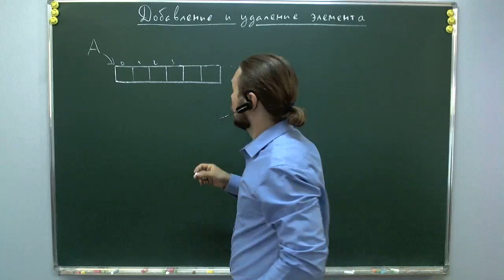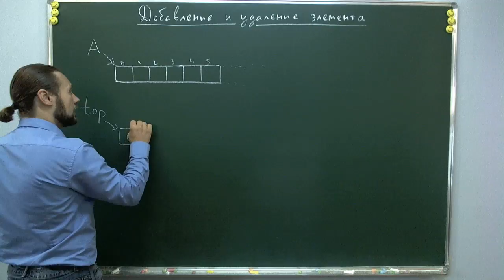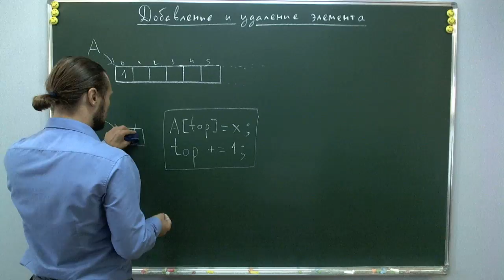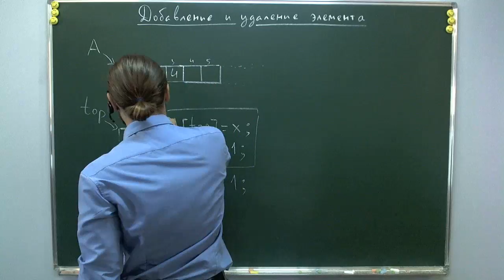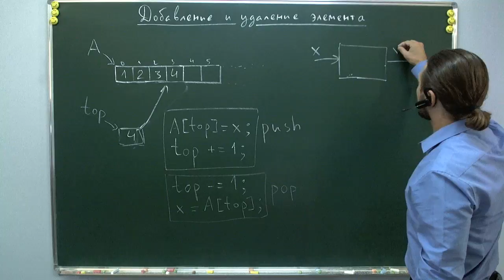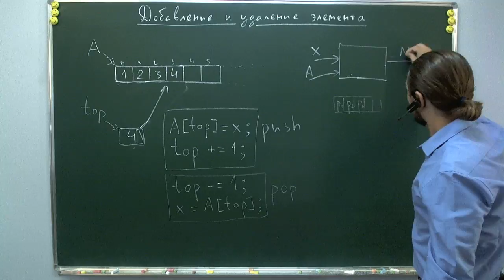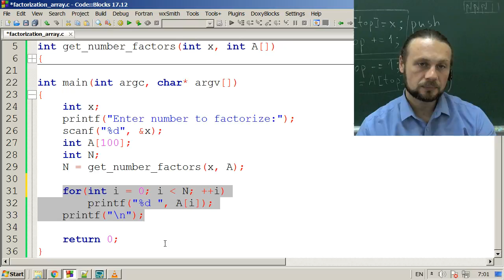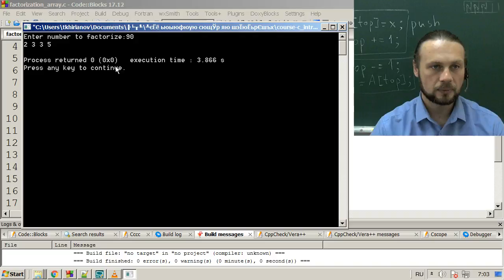Добавление и удаление элемента в конец массива на Си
Добавление элемента в конец массива.
Удаление элемента в конце массива.
Разложение на множители с сохранением их в массиве.